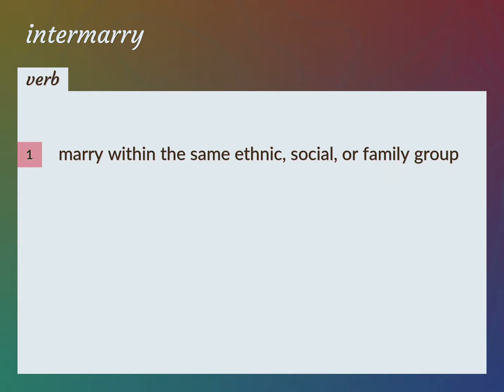Intermarry | meaning of Intermarry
What is INTERMARRY meaning?